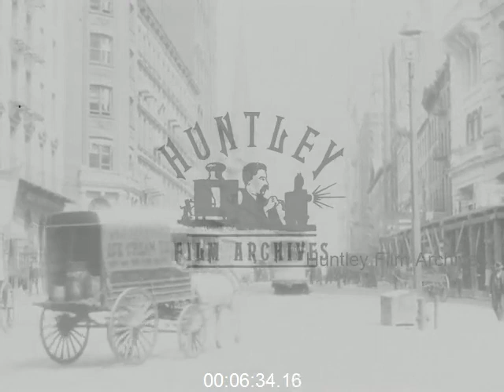Streets of New York in the 1890s - Film 1012007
Twelve different scenes in New York City, U.S.A. in 1890's, streets and traffic.

1. People walking over and down a footbridge over a road. Horse drawn trams pass by.
2. Horse drawn carts pass by. Carriages. Electric trams. People, including a policeman twirling his truncheon, passing by. Tram has "Broadway" written on side. Its destination board reads "Battery to Harlem". Another tram has "Battery to Central Park".
3. Electric tram. People crossing street. Men in uniform - policeman and tram worker self importantly wave trams by, fully aware of the presence of the camera. Tram marked "Battery to Harlem". Open sided tram.
4. Large horse drawn carts full of produce rumble along street. Man harnesses two horses to front of tram and it moves off.
5. Underneath the elevated railway, trams pass by, electric and open sided. One is going to "Greene and Gates Avs", another to "Fulton Street". Tram stops and starts again.
6. Electric trams pass each other.
7. Elevated railway (?) pulls to a stop at a station. People get in train.
8. Electric trains pass stationary steam engine. A solitary engine reverses.
9. Elevated rail platform. Steam train reverses to a halt.
10. People on street. Men wear bowler hats. Horse drawn carts and wagons. Electric trams.
11. Near Central Park (?). Horse drawn coal cart passes by. Lots of bowler hatted gentlemen. Horse drawn trams. Boy plays by hitching a ride on the back of a wagon and then lets go.
12. Electric trams and carts on a quiet though quite major street.